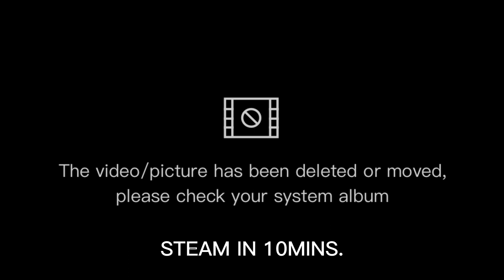How to make Puto Pao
Home made Puto Pao